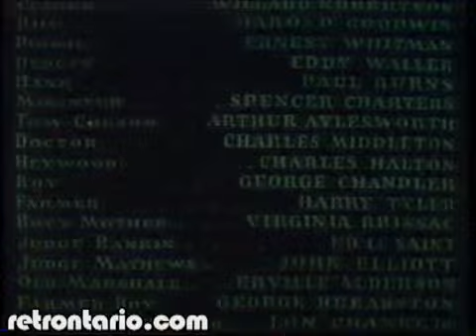TVOntario Saturday Night at the Movies and promos 1985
Promos for TVO Brisbane (Now channel 10) from 1985 for The Benny Hill Show and V The Series. Benny Hill was on Monday at 7.30 and V was Tuesday.

Elwy Yost's introduction to "Saturday Night at the Movies" Greer Garson Double Bill.